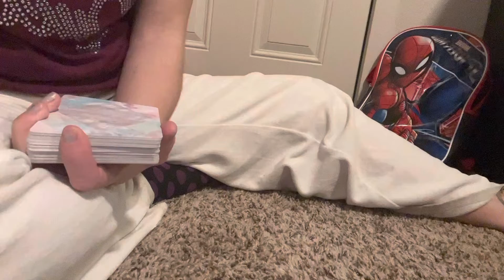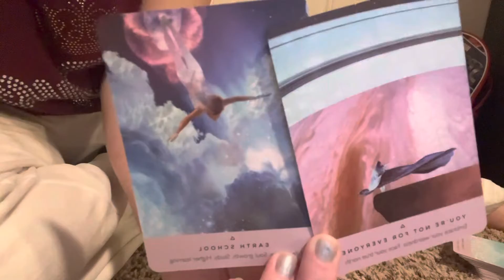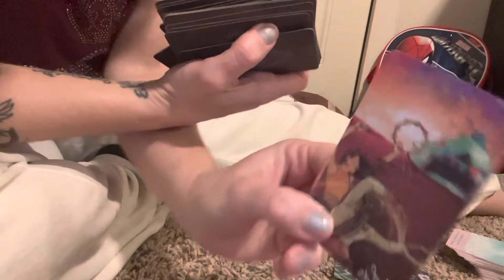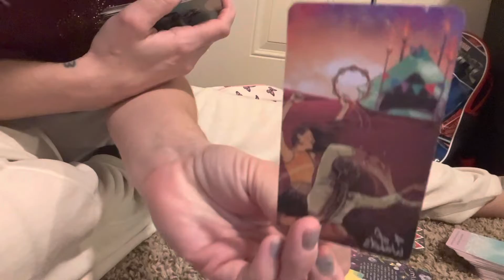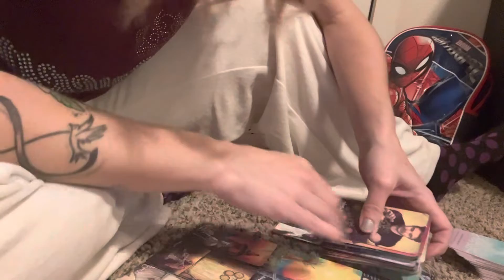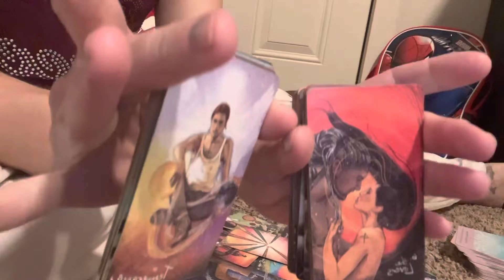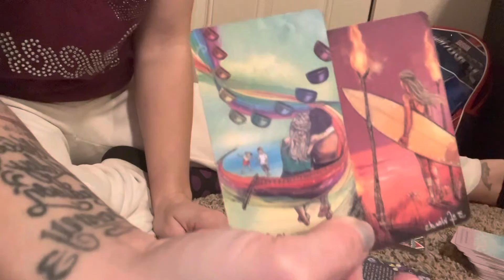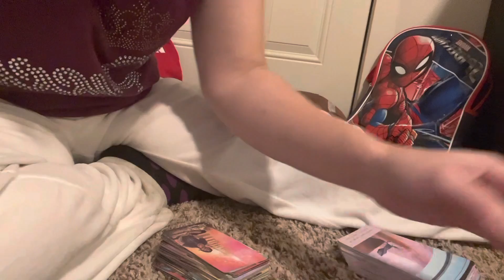🌟Starkeepers bringing in loving guidance souls-essence celestial-ambassadors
🗝God Is the universal Translator, All you have to do Is tune Into the frequency of silence. Asking us to take a look at the cycles In history as a collective for healing. ♾️
🎶Frequency that influences positive waves of change, love, and radiant aura cleanse.. Infused with reiki, light guitar sounds, and healing frequencies for relaxation, Miracle manifestations, and mind/Body/spirit development.
🪬Regenerate your mind, body, and spirit with this mix of water sounds, healing frequencues, tibetan sound bowls, and reiki!!
🎧Meditative music for aura cleanse:
Perfect for sleep, meditation, reading, spa, ansomnia, anxiety, calming the mind, yoga, reiki, and facilitating relaxation!!!
🛎This is a collective energy reading focusing on the ascension flame. Expanding love as the universal energy exchange for growth, using tarot and oracle for confirmations from spirit.
🗝Check your sun, moon, rising, venus, & north node for a higher understanding. Remebering that he/she, i/we, and all roles can be reversed depending on your life. Please put the energies where they go and allow awareness and healing to be the goal.
🎐I hope all is well with you, I’m sending you love, light, abundance, and prosperity. These readings are general so it may not resonate with everyone and energy is fluid so this could be past, present, future energy so take what resonates and leave the rest. Please have spiritual discernment when watching videos, my energy is sacred to me and I refuse to allow evil to disrespect my boundaries.
💌All spellwork is sent back to sender with love when intended for me, my family, and the collective. Only God can control our minds, our body’s, our spirits and our soul’s.